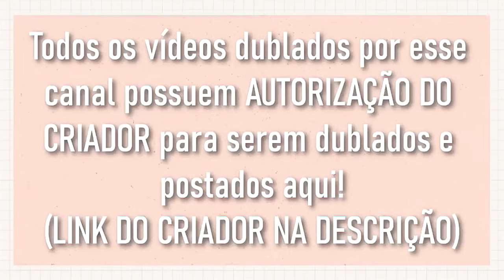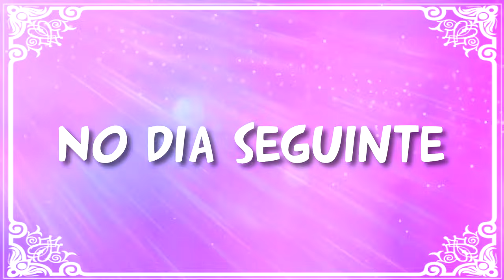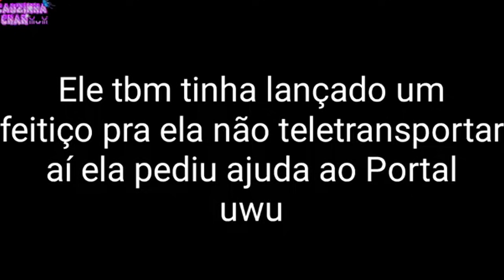[ DUBLADO ] CACAUZINHA EM: ENCONTRO MARCADO, AMIGO DE INFÂNCIA, EX DA ZENDAIA | GACHA CLUB